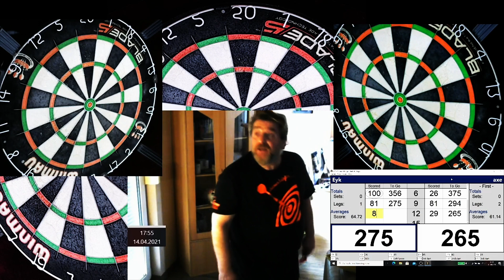Darts: BEST OF 5 LEGS /501 SINGLE IN/ DOUBLE OUT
Mal wieder ein etwas längeres Video .
( Ganzes Spiel)

3 DARTS AVERAGE 60+ ein bisschen.

Kapitel
0:00 GAME ON LEG 1
4:17 BEGINN LEG 2
8:13 BEGINN LEG 3
13:54 BEGINN LEG 4